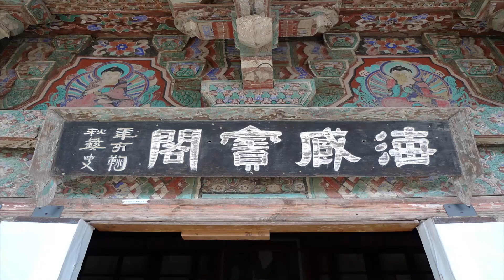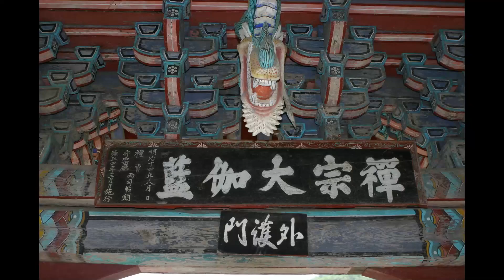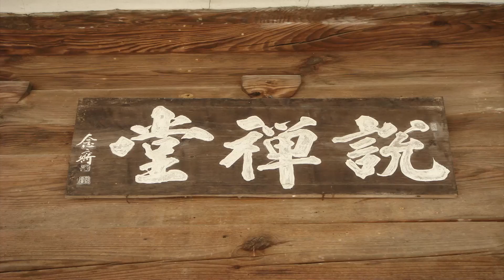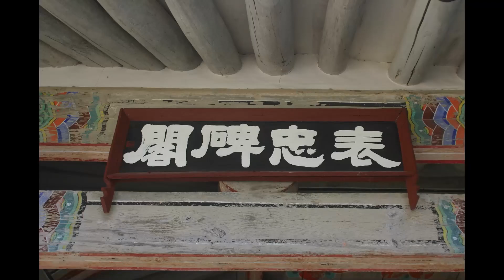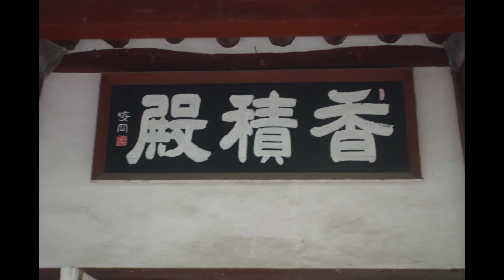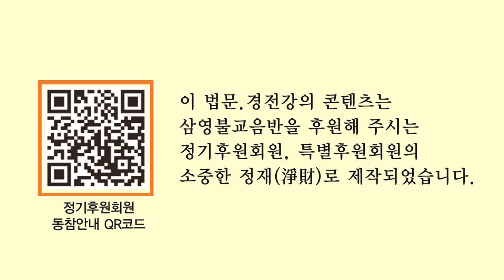각묵스님 - 디가니까야 1 특강 (24). 암밧타 경 - 천한 사람,고귀한 사람.